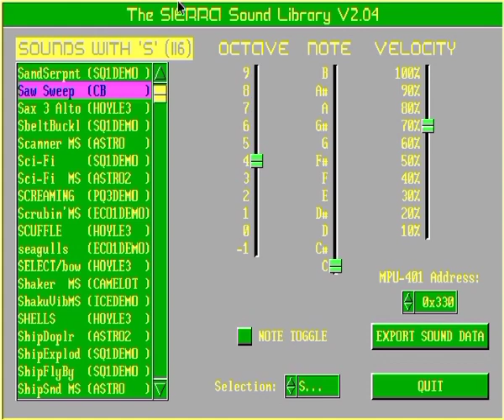The SIERRA Sound Library V2.04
A library of sounds/instruments from old Sierra dos PC games playable trough midi in dos. Works on Roland MT-32 and all compatible models like in this case MT-100.

The sounds are made with rolands LA synthesis that was popular at the time, sounds with with old dos games :p

Some other compatible devices: RA-50, CM-32L, LARP-C (all roland).

"Sierra Entertainment, Inc. (formerly On-Line Systems and Sierra On-Line, Inc.) was an American video game developer and publisher founded in 1979 by Ken and Roberta Williams. The company is known for pioneering the graphic adventure game genre"

"The term linear arithmetic refers to synthesis that puts sounds together in a timeline. Typically a PCM transient begins a note, which is then continued with a subtractive synthesis prolongation."